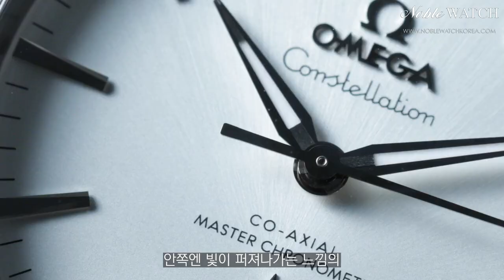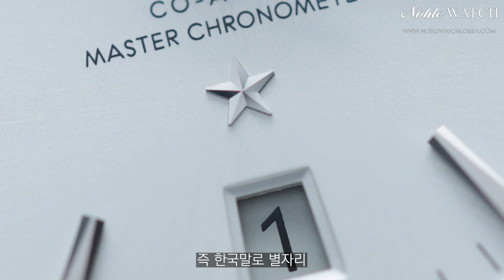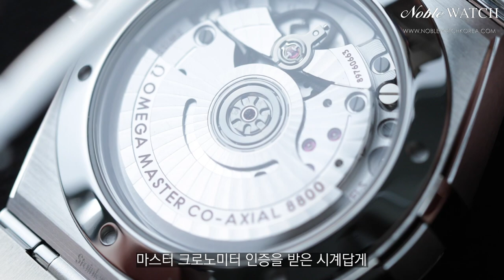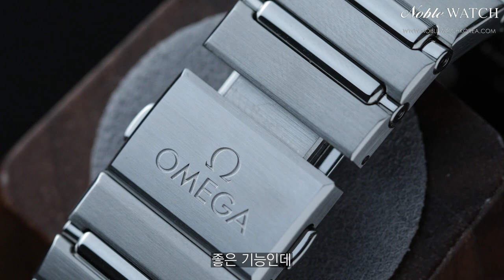[명품시계리뷰]#44 오메가 컨스텔레이션 신형 Omega Constellation - 노블워치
오메가의 컨스텔레이션 남성 라인이 신상으로 출시되었습니다.

명품시계 정식 딜러 노블워치 입니다.
[홈페이지]

[인스타그램]

noblewatch_